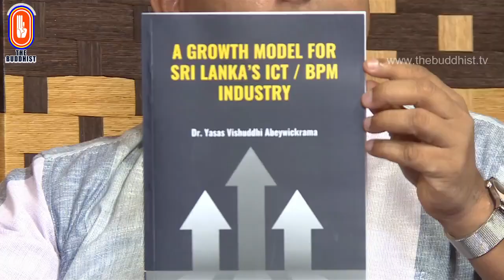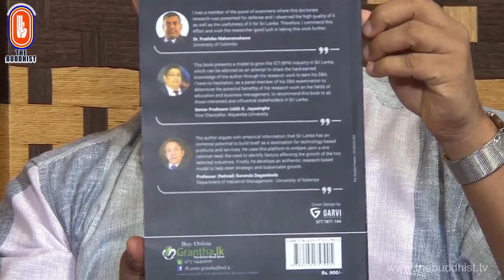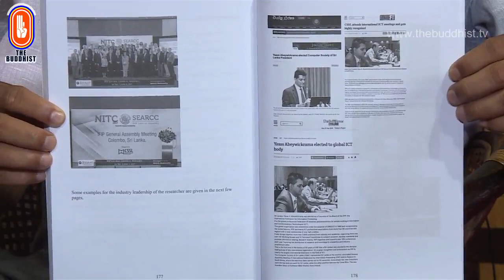Pinbara Udesana (පින්බර උදෑසන) | 2021-07-12 | 7.30 AM